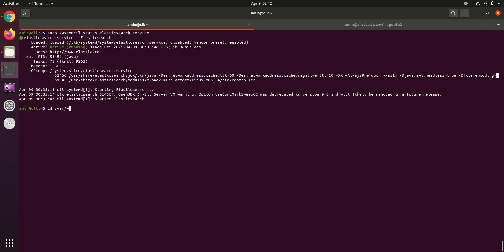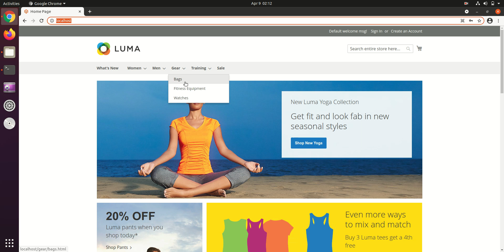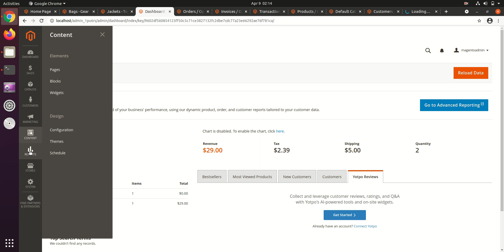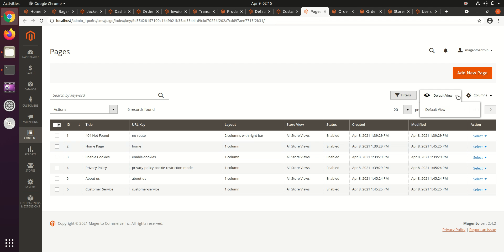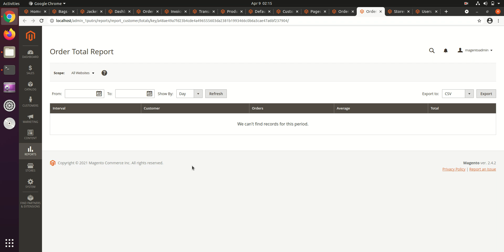I will do Magento installation || An open-source e-commerce platform in PHP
If you need any help on Magento installation, I am here to help you:
📌Skype: live:.cid.c0dc316b9d727d5e
📌Checkout my GitHub Gist for Magento setup:
📌What is Magento?
Magento is an open-source e-commerce platform written in PHP. It uses multiple other PHP frameworks such as Laminas and Symfony. Magento empowers thousands of retailers and brands with the best eCommerce platforms and flexible cloud solutions to rapidly innovate and grow. Magento source code is distributed under Open Software License v3.0. Magento was acquired by Adobe Inc in May 2018 for $1.68 Billion USD.

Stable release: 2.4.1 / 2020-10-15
Initial release date: March 31, 2008
Programming language: PHP